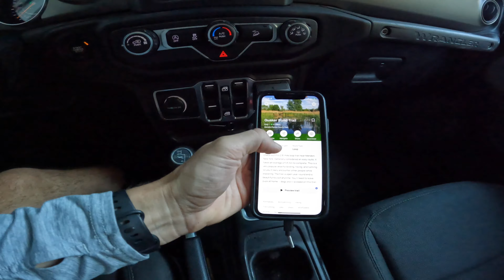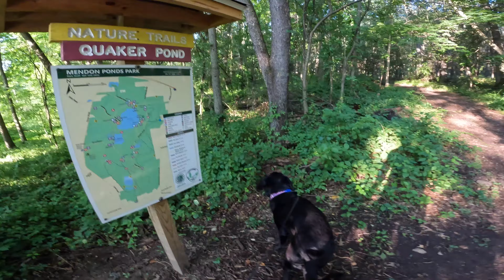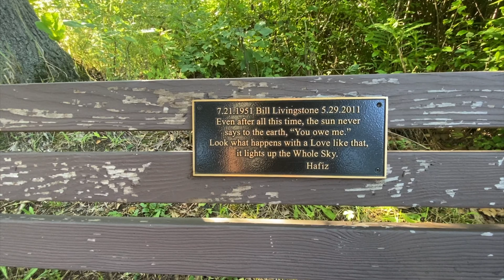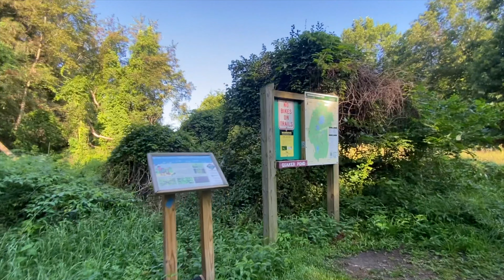Come for a hike with me and my dog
Hey there!

In todays video we will be traveling to Mendon Ponds Park to hike the Quaker Trail there.

If anyone is interested in seeing more videos like this - please let me know. I hike them often but only bring my camera every so often.

Bobby